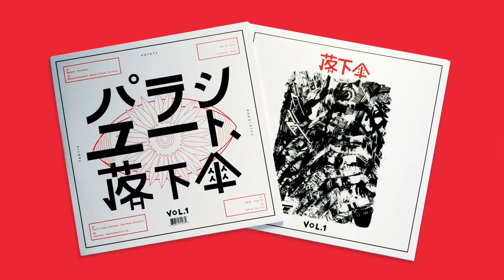Ayarcana - Hybrid Assistive Limb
The inaugural volume in a series of club-oriented selections presented by Parachute. Featuring exclusive music from Italian industrialist Ayarcana, Parachute co-founders Avatism and Clockwork, Meze, Metrist, the late M_REC founder Max_M, South London Ordnance, and Wrong Assessment. Double 12" package designed by Kero.